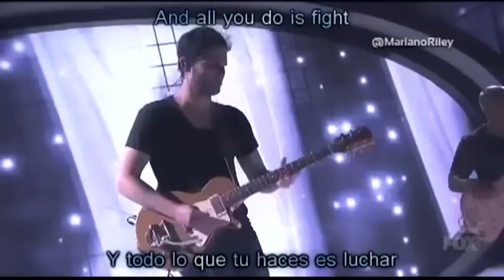Fantasia - "Lose To Win" - AMERICAN IDOL 2013 (Español/English lyrics)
La ganadora de American Idol 3, Fantasia Barrino, vuelve al escenario que la catapultó a la fama para interpretar su nuevo single "Lose To Win" de su ultimo trabajo discográfico "Side Effects of You".

LYRICS:

Never felt so ugly, pretending that he loves me
Sometimes it's just that money, never had to afford me
Now I'm sick and tired of you, just taken right off
Know when I forgive you

You ain't here for dinner
Like I'm a beginner, I loved you for your inner, inner, inner
And the next guy is out there somewhere,
But you wont dare, cause you're too scared

Chorus:
Have you ever needed someone so bad?
But he ain't willing to make it last
Sometimes you gotta lose to win again.
If it makes you cry, cry, cry
And All you do is smile
Can you not sleep at night?

Ever felt this sorry? All you did was worry
You didn't want nobody, thought it would get better
But it's fallen more than
Oh it's fallen more than ever
I just hoped that we would
Cause you're always up to no good
Maybe it'll take someone else to show me better
But I don't wanna leave ya
Oh, ey

Some of you know what it feels like
Caught up just in his light
Don't wanna try again, thinking what's the difference?
Why am I not interested?
Cause when you've been broken, you feel like no one can fix it
Yeah

Chorus:
All you do is smile
Can you not sleeṗ at night?